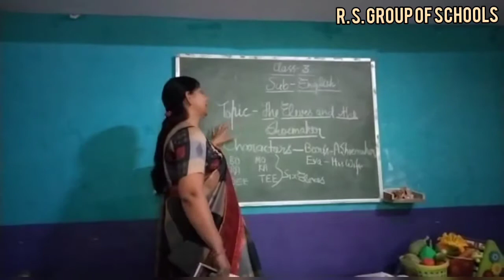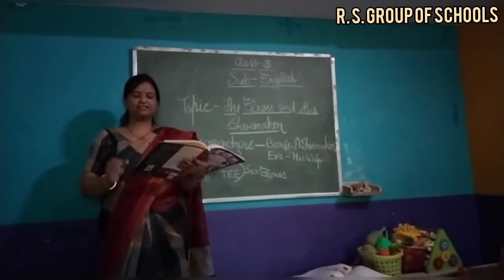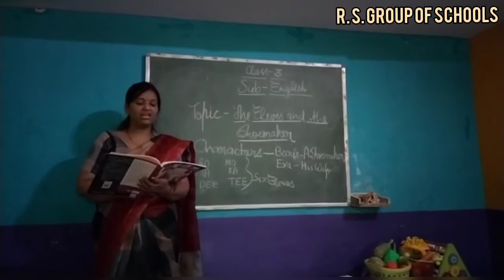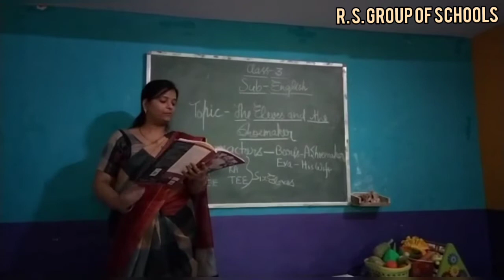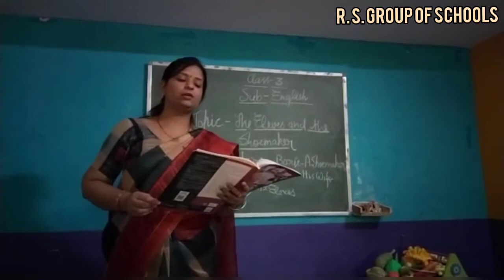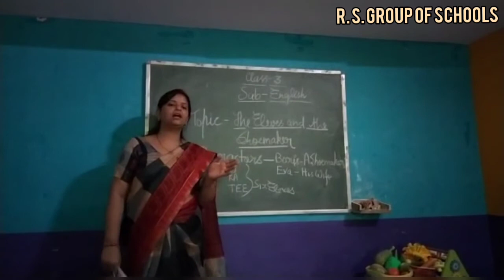Class 3rd English Lit. Le13 Explained by Dhruvi MA'AM